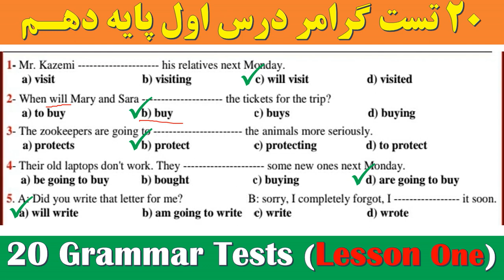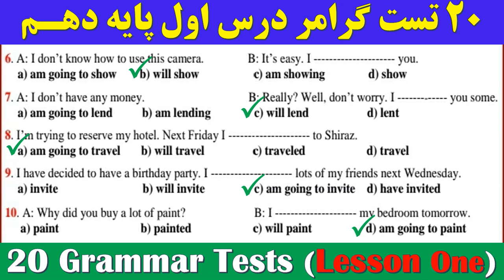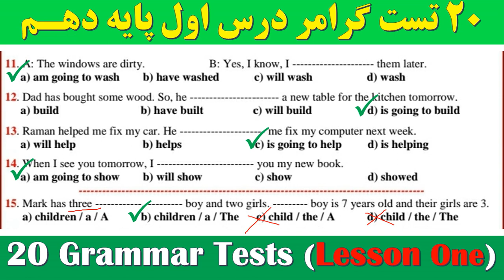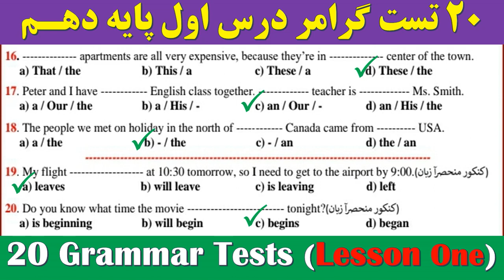۲۰ تست گرامری درس اول زبان پایه دهـم | انگلیسی با ابوذر